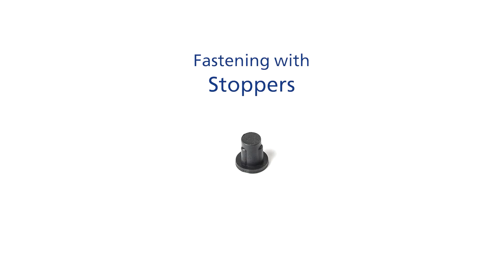Excellent Systems - Ramp KIT 1 Step-by-Step Guide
Follow our step-by-step instructions to build a Ramp KIT 1 by Excellent Systems.

Easiaccess are the sole importer of Excellent Systems ramps into the UK and are very proud to be associated with this fantastic range of products. It is one of the most versatile access products on the market; available in both kit and component form and can be used to create ramps in many shapes and sizes.